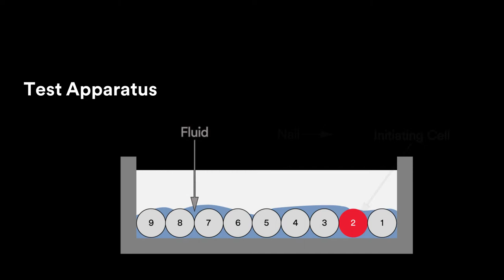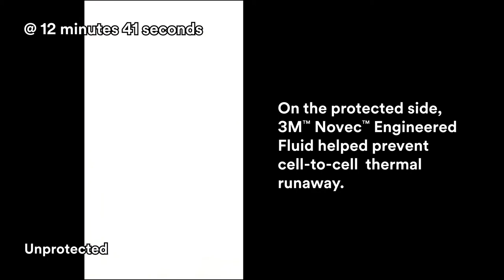Immersion Cooling for Electric Vehicle Batteries in 3M Novec Engineered Fluid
3M showing how the use of Novec Engineered Fluids can prevent runaway in electric vehicle batteries.